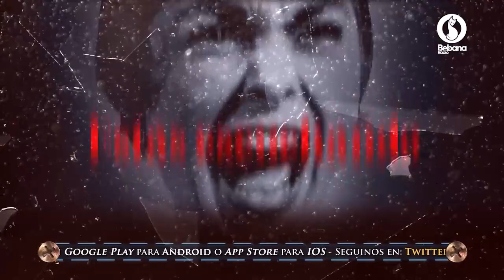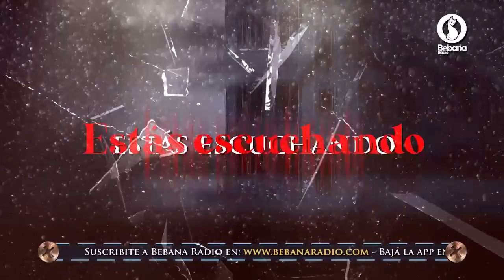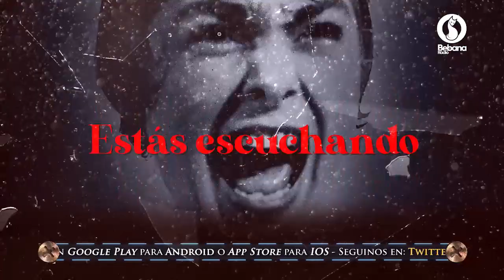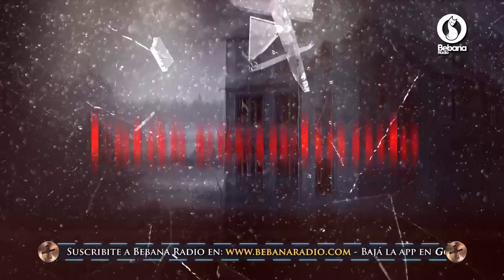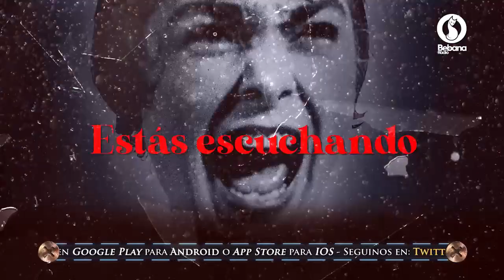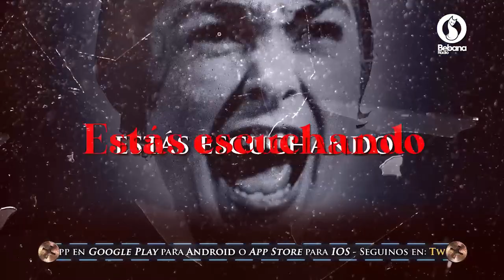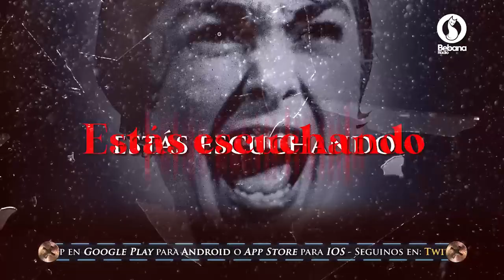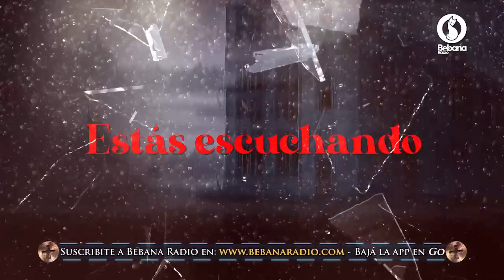Trasnoche Paranormal Programa Completo Lunes 27 de Abril de 2020